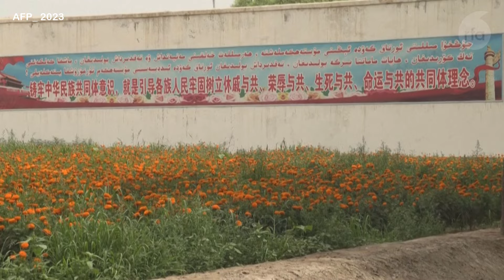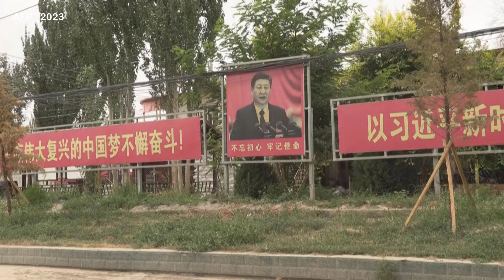ئۇيغۇر ئېلىدە مەجبۇرىي ئەمگەك (ھاشار) قۇربان ھېيت كۈنلىرىمۇ توختىمىغان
Уйғур Елидә Мәҗбурий Әмгәк (Һашар) Қурбан Һейт Күнлириму Тохтимиған

Uyghur Élide Mejburiy Emgek (Hashar) Qurban Héyt Künlirimu Toxtimighan